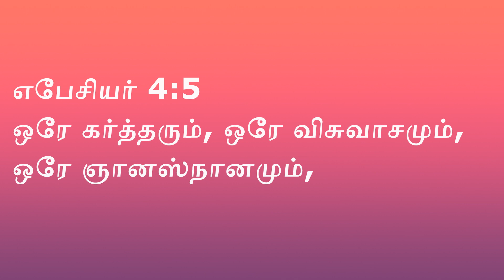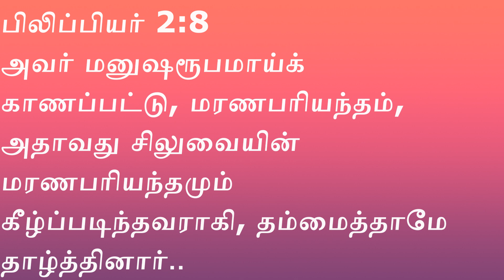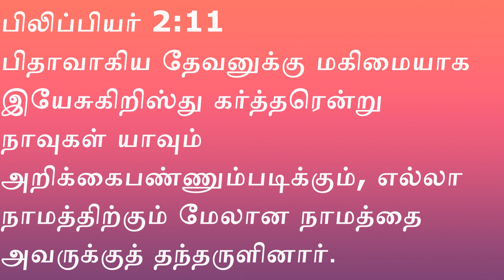TEN MINUTES BIBLE STUDY (எபேசியர்: 4 வசனம் 5,6)| 23 MAR 2020|Pas.FREDERICK GUNASEELAN